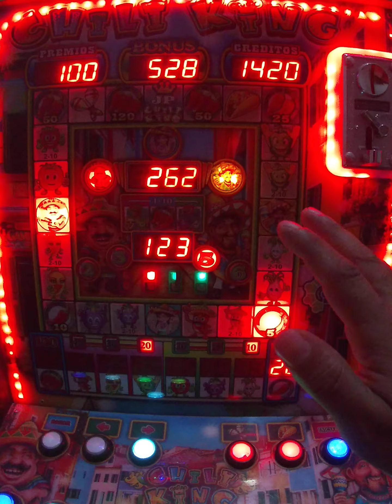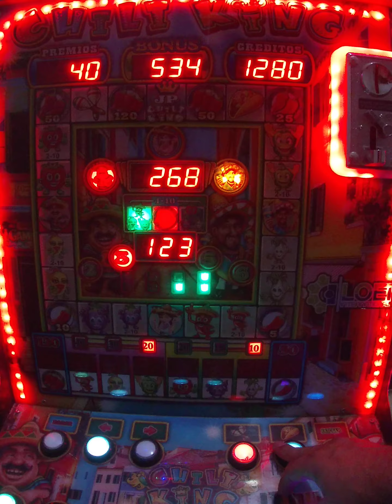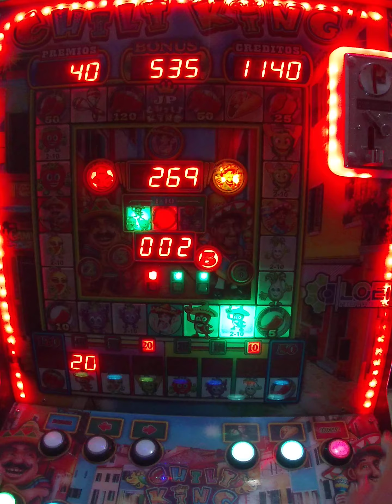aposte con mi esposa y miren lo que pasó!!😜🤑🤑🥳🥳